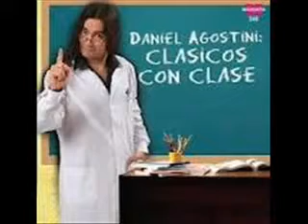DANIEL AGOSTINO ENGANCHADO DE EXITOS MIX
Ahora podes  escuchar cumbia las 24 horas